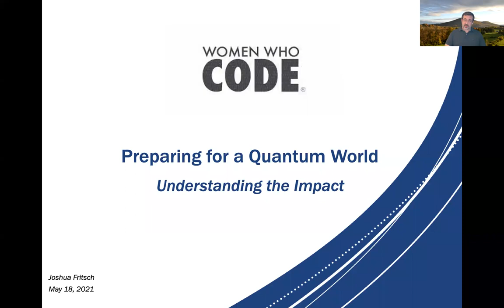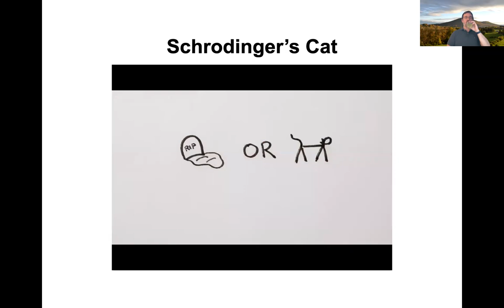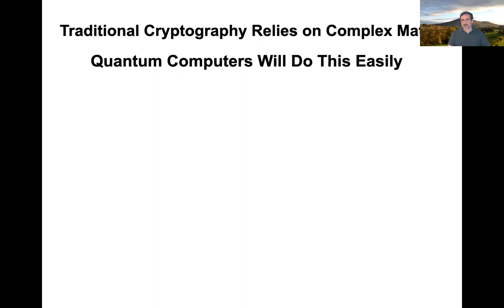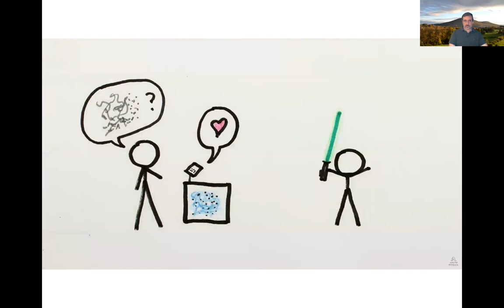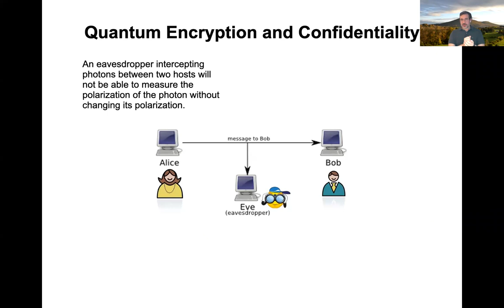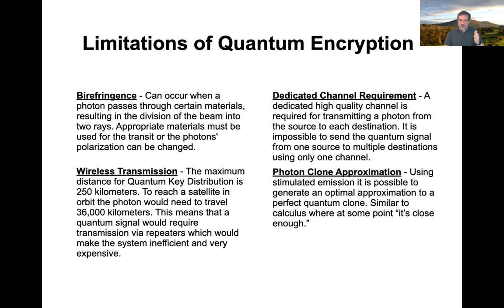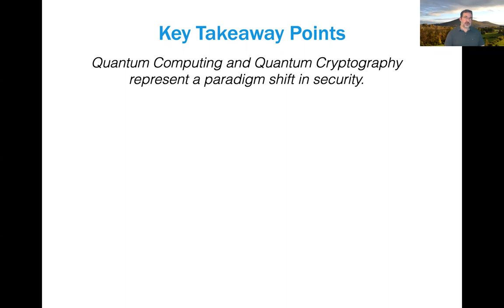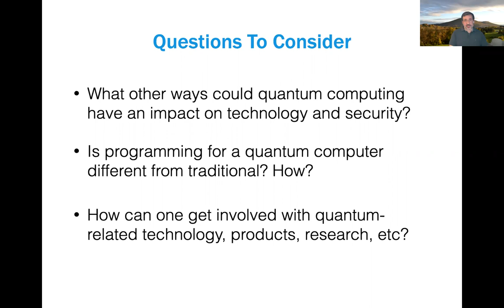Preparing for a Quantum World: Understanding the Impact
Presented by WWCode Philadelphia

WWCode Philly is happy to host guest speaker Josh Fritsch for this talk about Quantum Computing

This session provides an overview of Quantum Computing & Quantum Cryptography and explores the potential effects that advances in these fields may have on privacy, security, AI/ML, and the general technology environment. The information presented is intended to provoke long-term, strategic thinking regarding the security landscape we may face in five, ten, or more years. Whether the advent of quantum-based computing and cryptography turns out to be beneficial or harmful (or both), a paradigm shift of this magnitude requires years of discussion and preparation. That time is NOW.